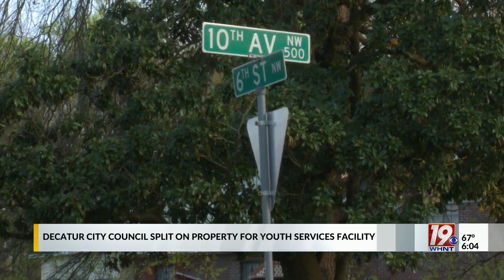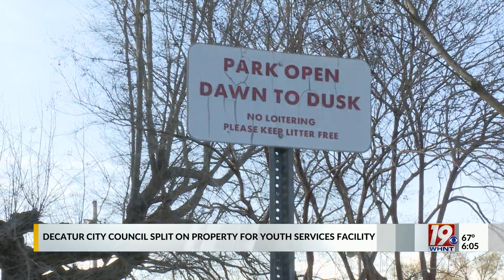Decatur Split on Property for Youth Services Facility | March 7, 2023 | News 19 at 6:00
The Decatur City council is split on how to obtain a piece of land that one council member says would serve a valuable purpose in a part of the city that needs it the most.